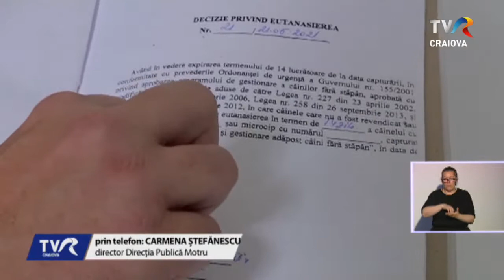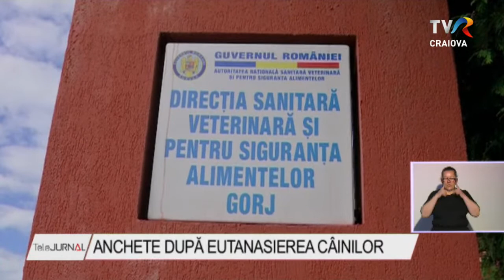Telejurnal Regional - 08.06.2021